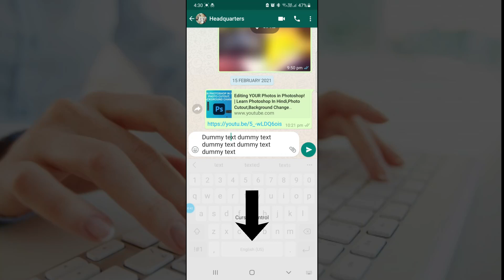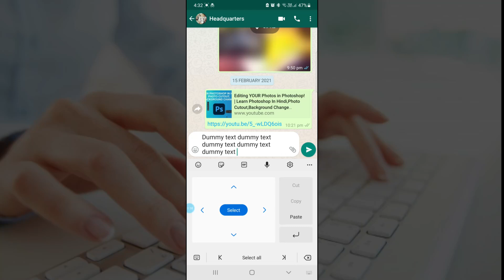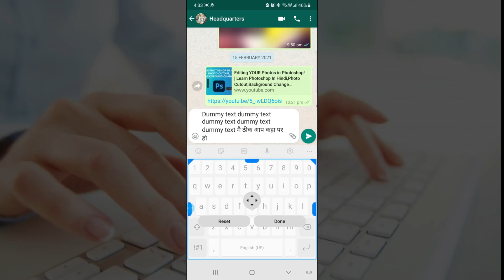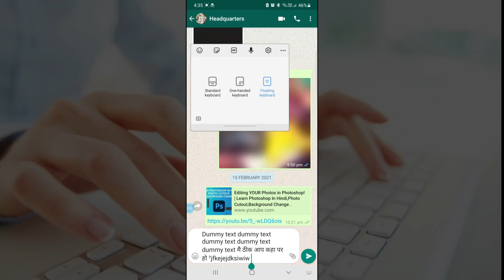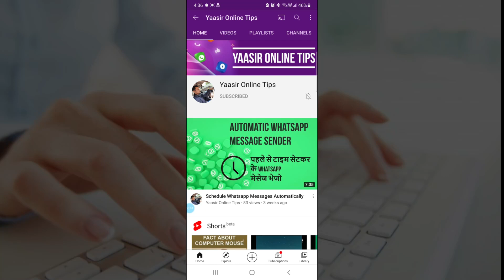Top 5 Amazing Mobile Android Keyboard Tricks | शायद इस से पहले आपको ये ट्रिक्स पता नहीं हो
Time Code:
0:00 - Trick 1 - Android Keyboard
0:11 - Subscribe
0:55 - Trick 2 - Selection
1:41 - Trick 3 - Translate
2:28 - Trick 4 - Mobile Keyboard
3:17 - Trick 5 - Floating Keyboard

android keyboard tricks,
android keyboard problem,
android keyboard settings input method,
android keyboard shortcuts,
android keyboard small size,
android keyboard tricks,
android phone keyboard tricks,
android keyboard tips and tricks,
mobile keyboard setting,
mobile keyboard,
mobile keypad,
mobile keypad setting,
mobile keyboard app,
mobile keyboard me hindi typing kaise kare,
mobile keyboard shortcut keys, Youtube Shorts